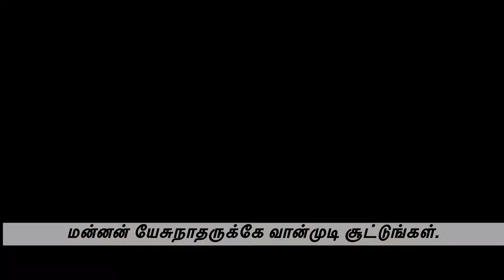Rasathi Rasan Yesu Maga Rajan! Bro Francis.